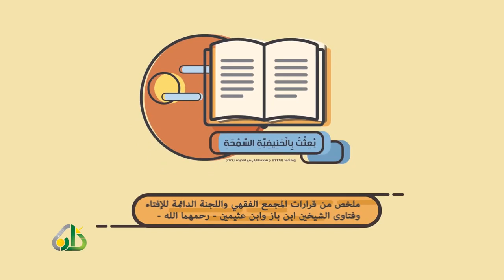نصائح تربويه | مالا يُفطر | زاد